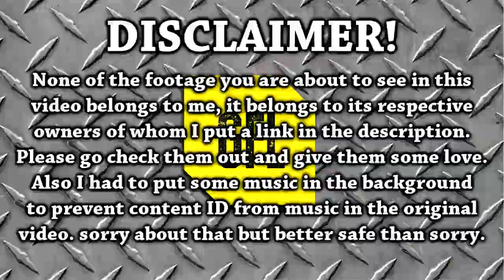Yesterday in Path of Exile 2.6: 23/05/2017 RIP, Close Calls, Funny, Lucky & Unlucky Stuff on Twitch